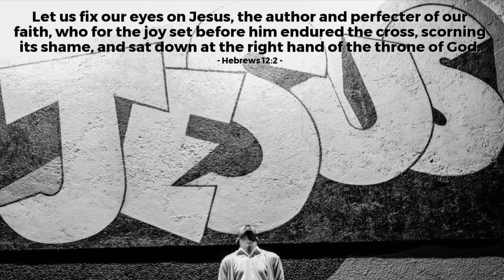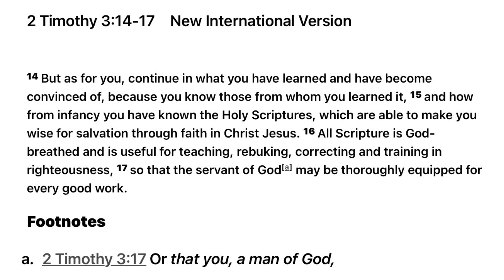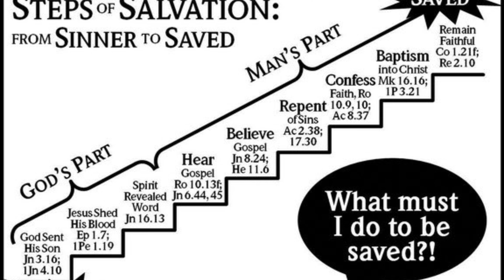Staying Full to Be Equipped for All Works! 📖🙏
In this devotional video, we explore the profound concept of staying spiritually filled to be fully equipped for all of life's works and challenges. Drawing wisdom from the Bible and seeking God's guidance, we delve into valuable life lessons that can empower us on our journey of faith. Join us on this enriching and enlightening path towards spiritual fulfillment and equipping.

Howdy there everybody! I am John. I am just a southern fella from Alabama that loves God & sharing food with folks. BBQ is my favorite style of cooking but I share any type of cooking I do. I can cook it from Head to Tail and make it swell! You might see my dog Chops make an appearance to help taste test. I also enjoy wood restoration, story telling the comedic stories from my life, plus I do food reviews as well.

I pray this will brighten someone's day. Love y'all! I hope y'all have a wonderful day. 👍🏻😁🙏🏻

And if you have enjoy what I am doing and you would like to contribute to my channel.